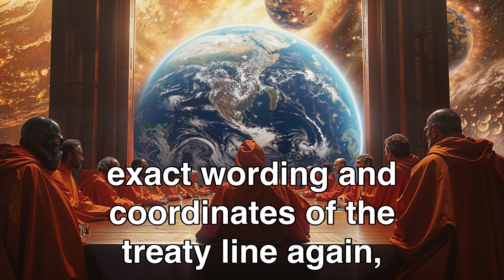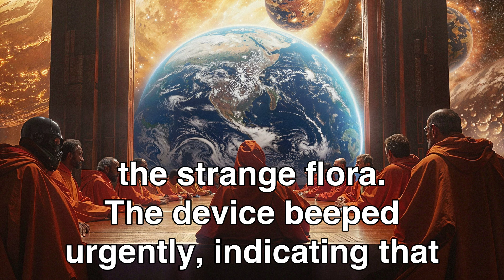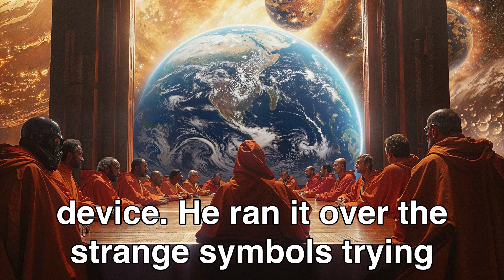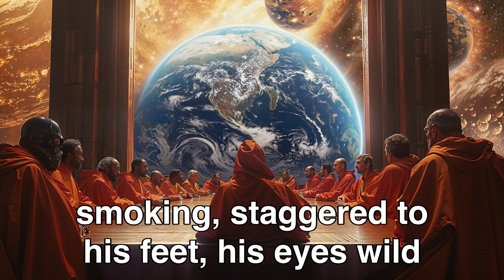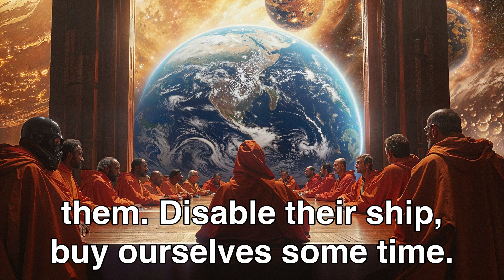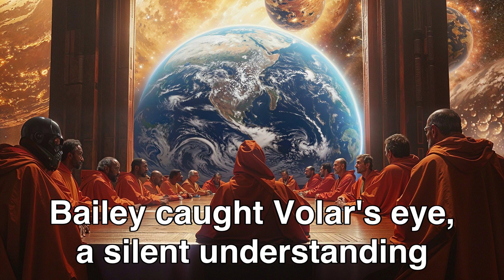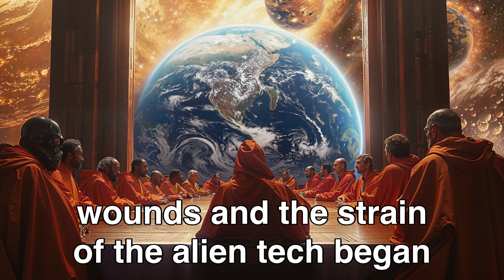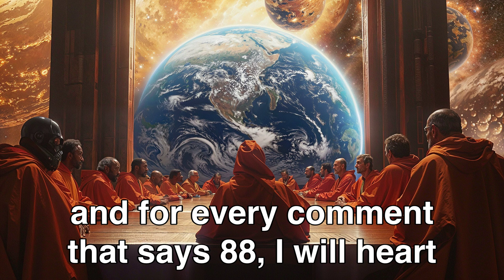We Will NEVER Attack Earth!